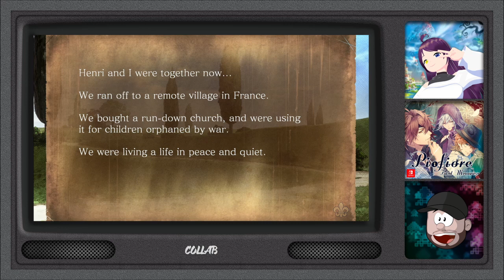Piofiore: Fated Memories - 93 - Henri Route - A New Church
Lilliana and Henri are in a secret tunnel under the Casino, while the place is burning to the ground. Henri is finally opening up to Lilliana and telling her about his past and why he took the name, Sebastiano Gallier. Some time goes by and it is getting colder and colder. Henri is ready to give up, but Lilliana wont let him. They manage to get out of the tunnel and escape into the woods…